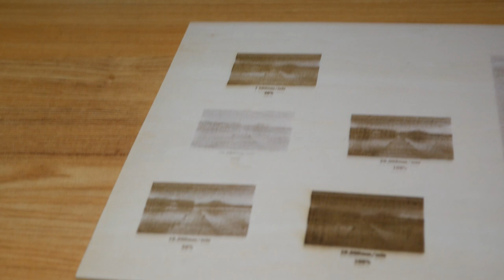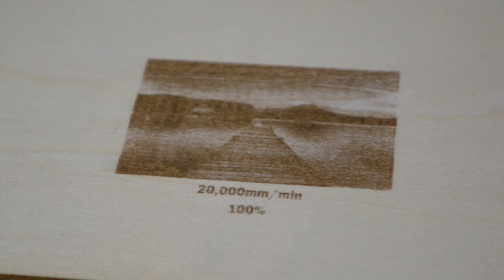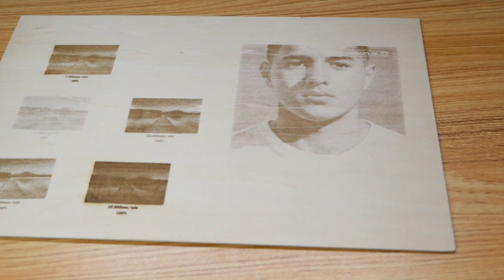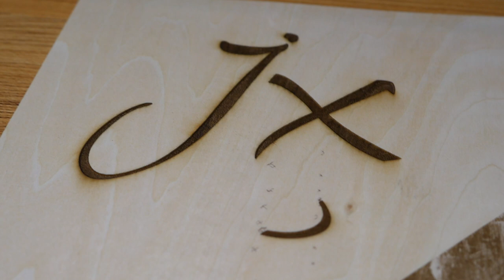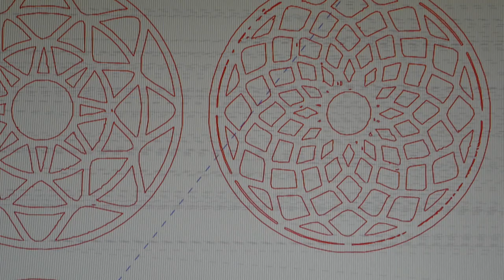ORTUR Laser Master 3 - Le meilleur rapport qualité / prix !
Aujourd'hui on teste la ORTUR Laser Master 3, une machine graveuse laser de 10W en sortie, une vitesse de déplacement maximale de 20 000 mm/min. Elle dispose de plusieurs éléments de sécurité comme l'arrêt d'urgence et le verrouillage avec la clé.

ORTUR Laser Master 3 (plateforme de gravure offert)